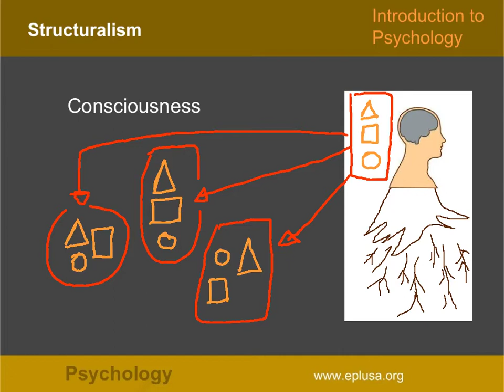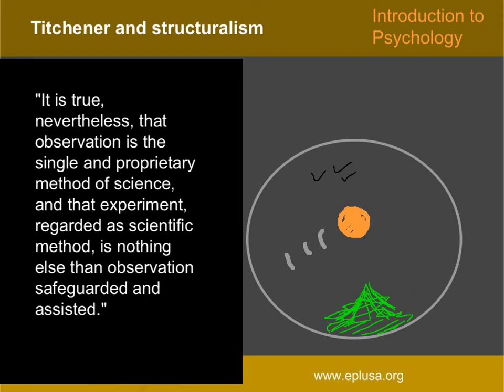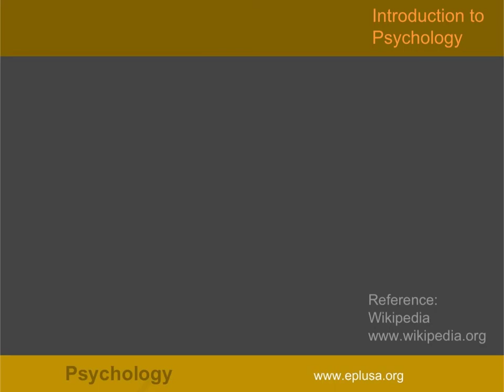MIND AND BRAIN 3 - Structuralism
Structuralism in psychology refers to the theory founded by Edward B. Titchener (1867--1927), with the goal to describe the structure of the mind in terms of the most primitive elements of mental experience. This theory focused on three things: the individual elements of consciousness, how they organized into more complex experiences, and how these mental phenomena correlated with physical events.
The mental elements structure themselves in such a way to allow conscious experience.

Reference: Wikipedia
Legendas em português - english subtitles
AVENIDACULT The CULT channel